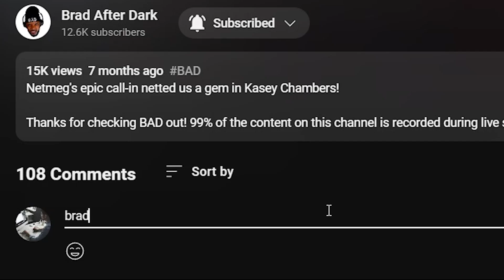🎵 Iron Maiden - Iron Maiden REACTION